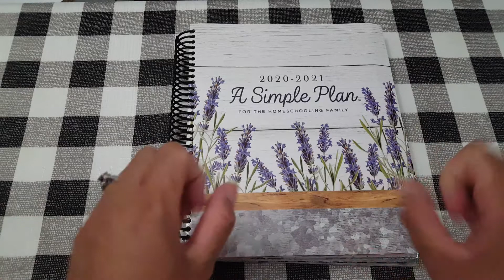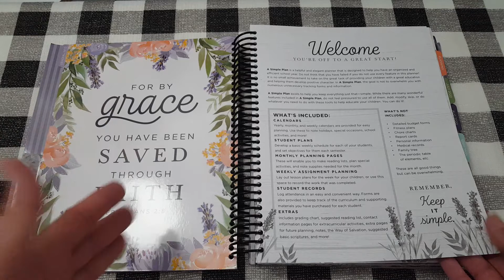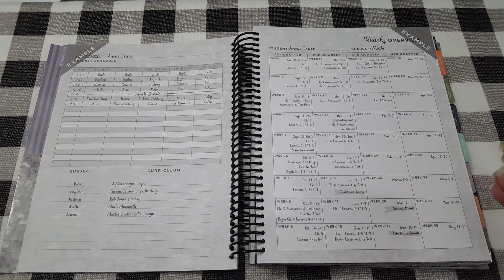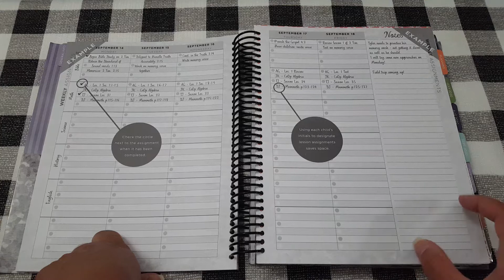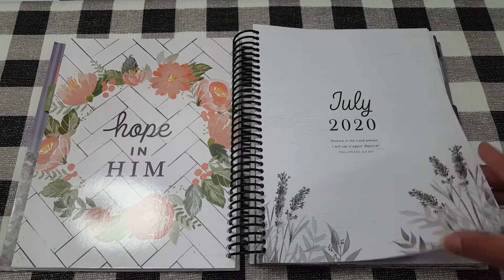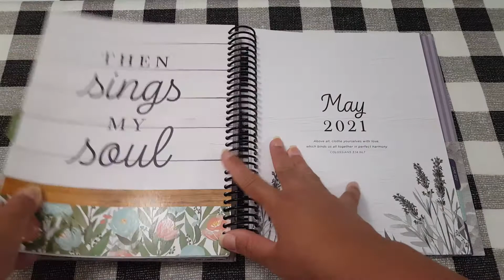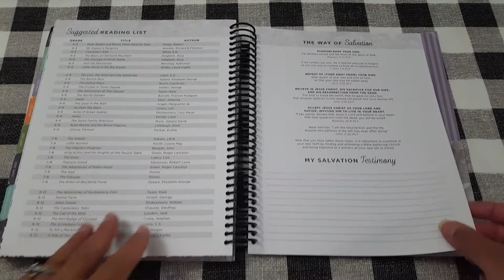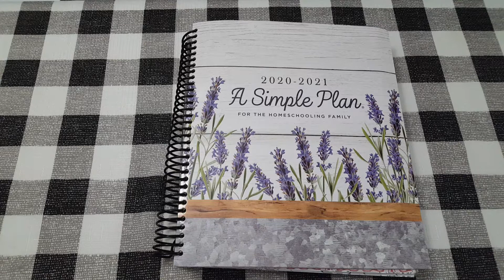Homeschool planner 2020 | Agenda para nuestro año escolar 2020-2021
Hoy comparto con ustedes la agenda que voy a estar utilizando en nuestro nuevo año escolar.